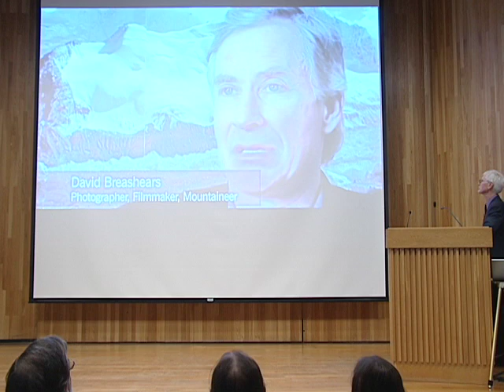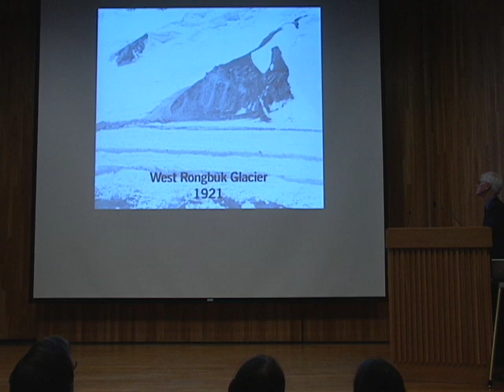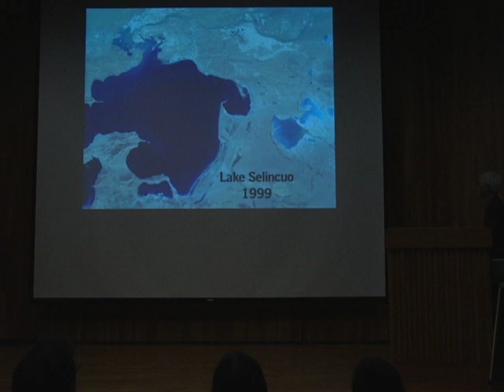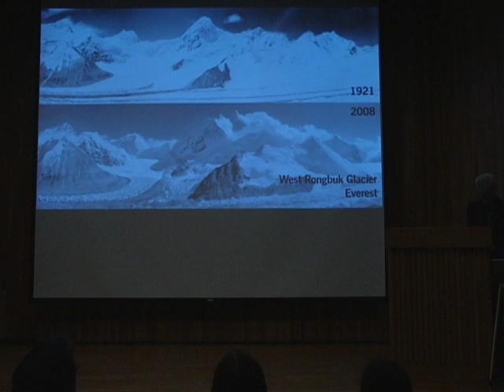Why It's Not Possible to Solve Climate Change Without China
16th Annual Lecture on Energy and the Environment

Speaker:  Orville Schell

Dr. Schell is a former professor and Dean at the University of California, Berkeleys Graduate School of Journalism and the current Arthur Ross Director of the Center on U.S.-China Relations at the Asia Society. He is a member of the Council on Foreign Relations and a regular participant in the World Economic Forum at Davos. Schell is also the author of fourteen books, nine of them about China, and a contributor to numerous edited volumes.